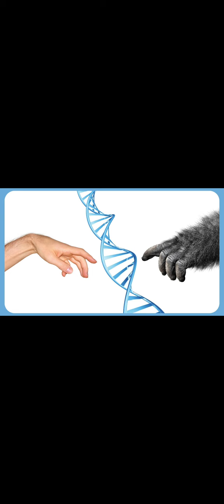Storia della medicina video 5: medicina dei popoli italici, medicina cinese e medicina nel Medioevo